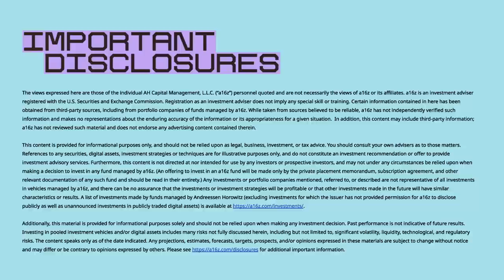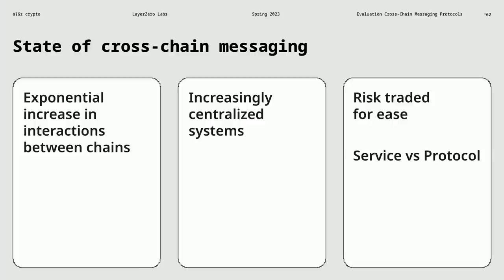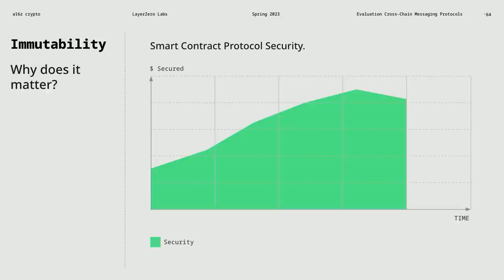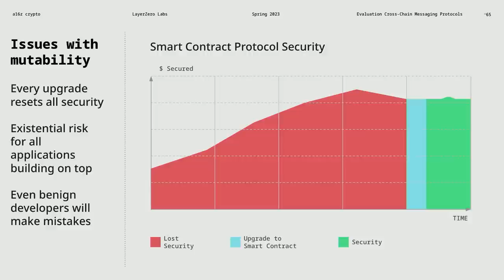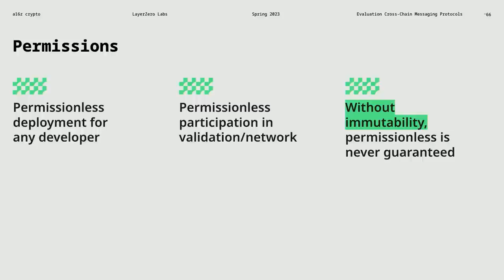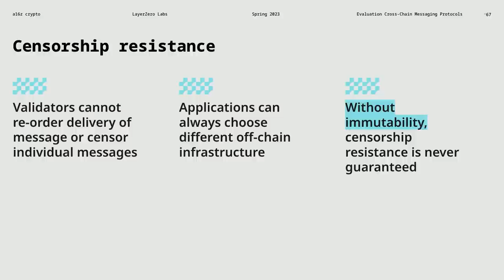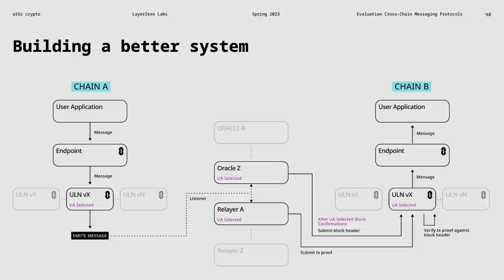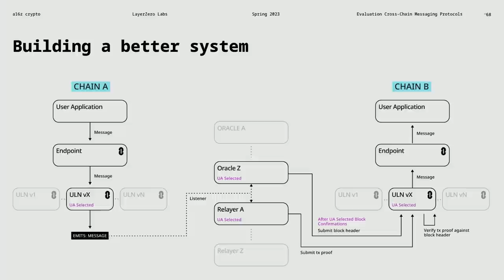Evaluating cross-chain messaging protocols | Bryan Pellegrino (Co-Founder and CEO, LayerZero Labs)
Bryan Pellegrino (Co-Founder and CEO, LayerZero Labs) discusses how to build protocols in general, including the increase in interactions between chains, increasingly centralized systems, and how risk is traded for ease.

As a reminder, none of the content should be taken as investment, business, legal, or tax advice; please for more important information, including a link to a list of our investments.